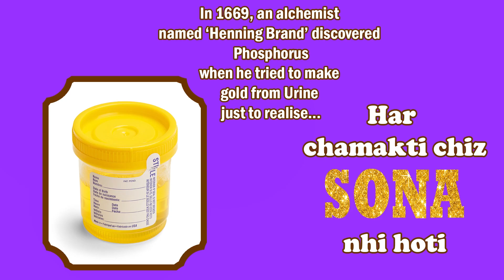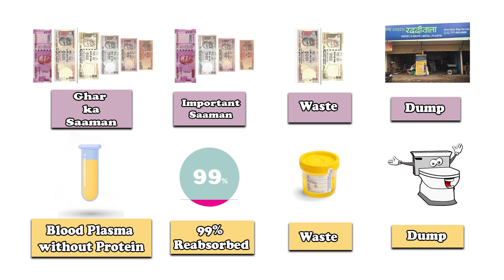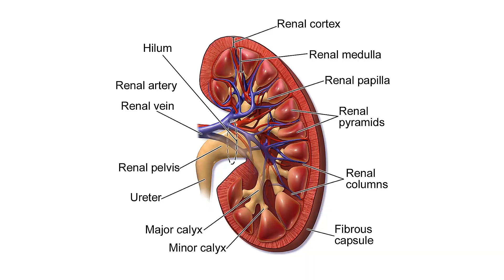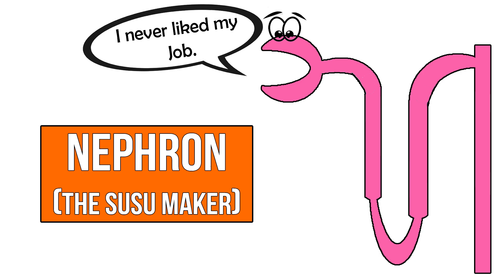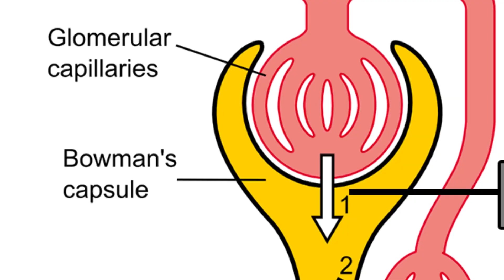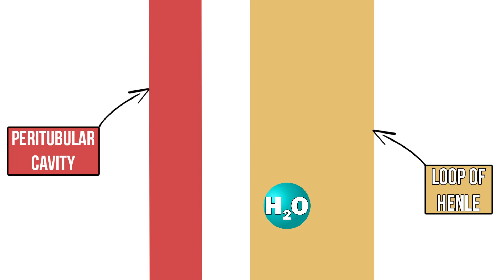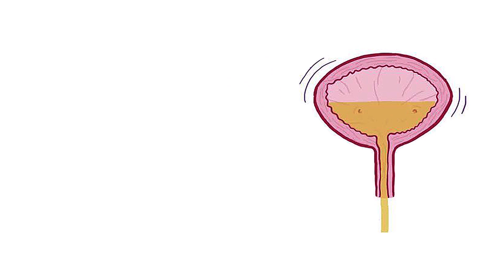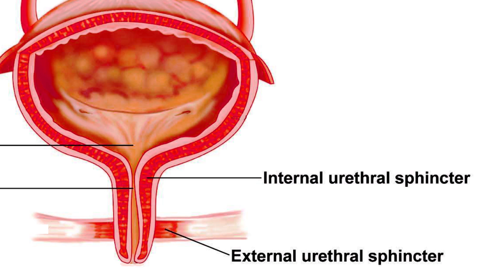Excretory System in Humans (in Hindi) by Aakash Pathak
Do you have any idea, how fascinating a Urine talk can be??

This guy, over here gives away the recipe of the 'atyadhik mahatvapurn manav nirmit padaarth' aka SUSU aka Urine. He also talks about the Susu makers in a weirdly interesting manner.

Excretory System in Humans (Hindi) by Aakash Pathak